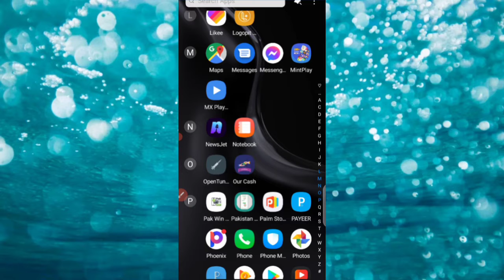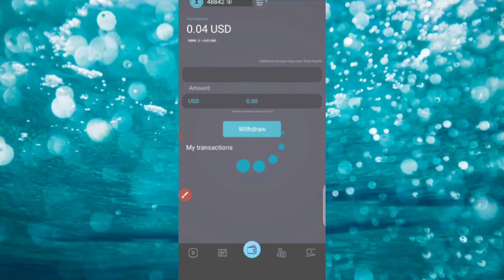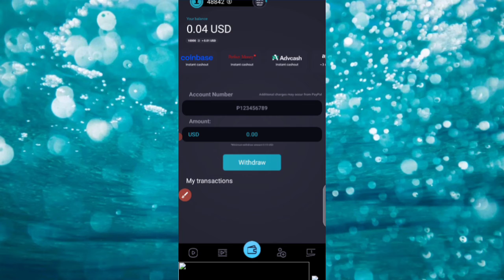ab kamale es see khazana rozana 1600 Rupy